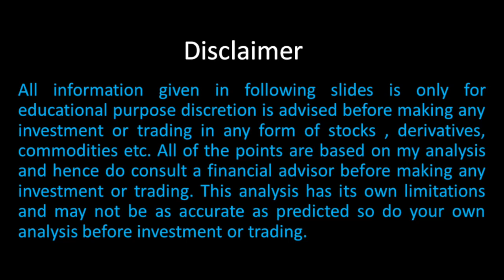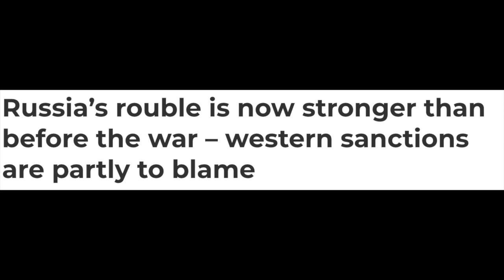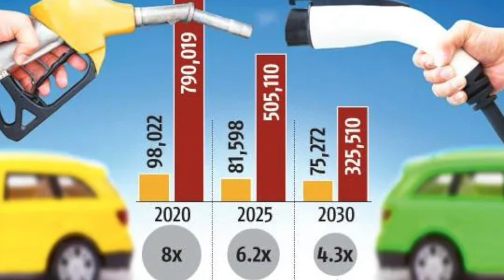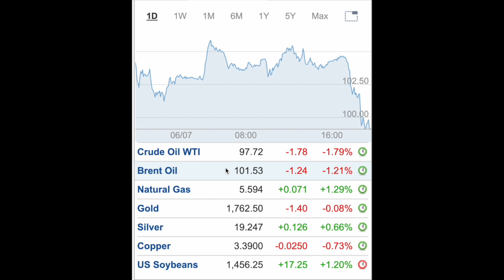Reasons for crude oil price fall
Major reasons behind Crude oil price fall range from geopolitical factors, economic probability and many more.
We have discussed some of those probability behind this fall.